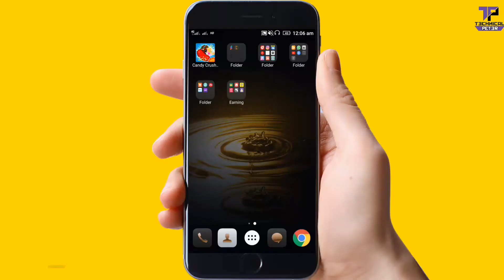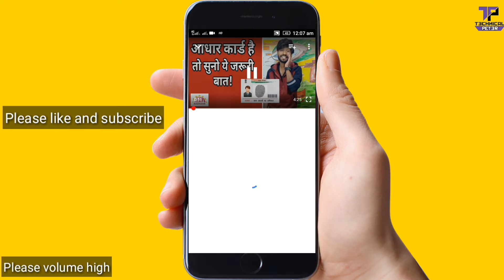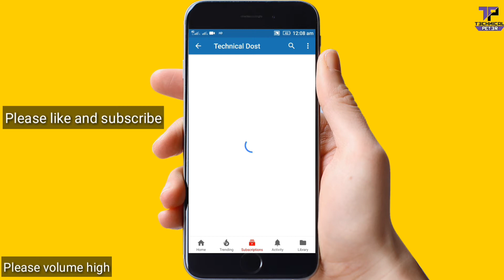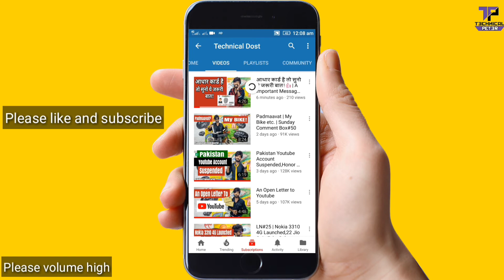Technical Dost is Expose...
Please friends video last tak dekhna.

Iss video mai humne technical Dost ko Expose kiya hai or yeh bhi btaya hai ki technical Dost froud hai ya nahi.